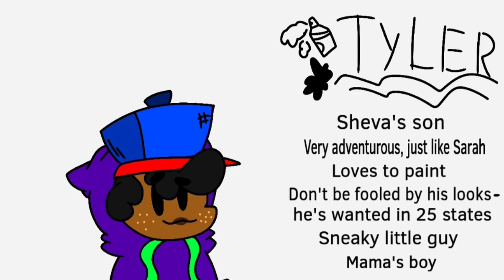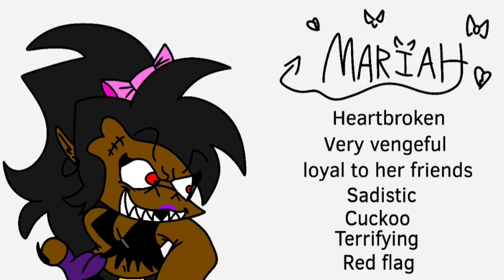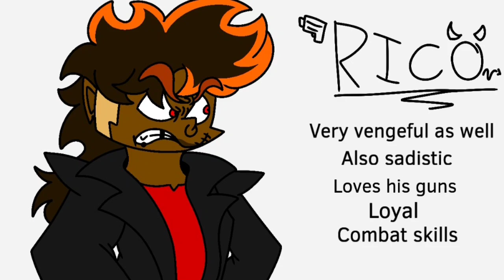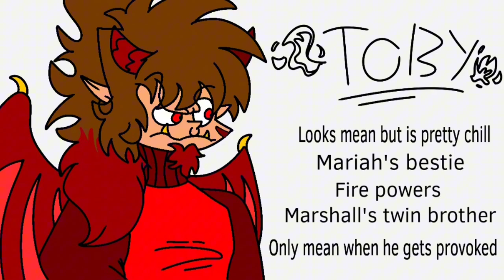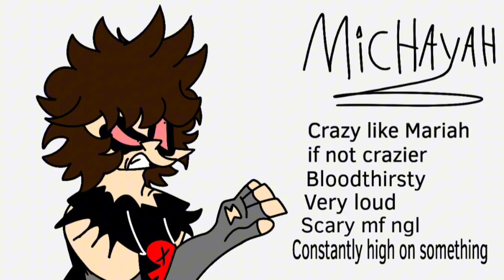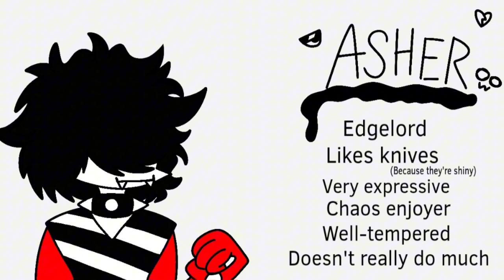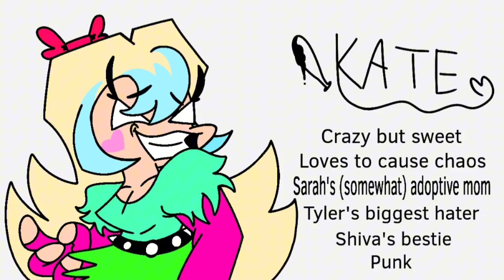||Fnf Ocs||Headcannon Voices||Reimagined/Remake||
SO YEAH, I'VE FINALLY DONE IT YOOOOOOO 3 months of thinking, plotting, designing, you name it. As you can see, if you've been on my channel for a while, you would know that I did something like this a while back. I looked at that video and said, "Wtf? 💀" So yeah, I did some changes, renamed a couple of characters, made some new ones, and changed the story as a whole, and BOY am I relieved. Sooner or later, I WILL be making this mod. Also, don't worry, I haven't forgotten about Whiskers or Wacky Wonders Carnival. Don't sweat it, yall. I hope you enjoy these characters for now because trust more will be coming soon!!